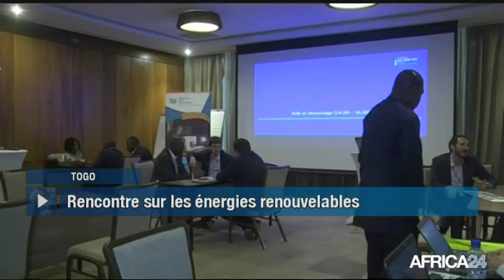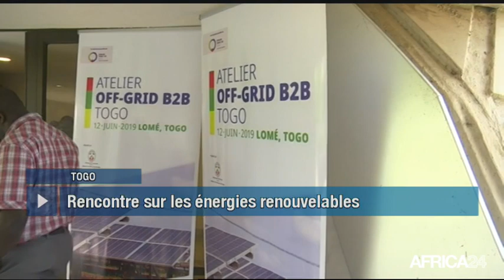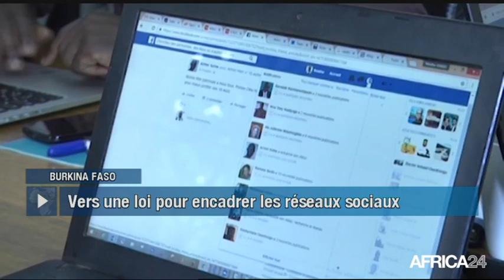Le Journal du jeudi 13 juin - 11h GMT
RD Congo, 33 DÉPUTÉS NATIONAUX INVALIDÉS. Togo, PRÉPARATIFS FORUM TOGO-UE. Tanzanie, DÉVELOPPEMENT DU SECTEUR TOURISTIQUE.